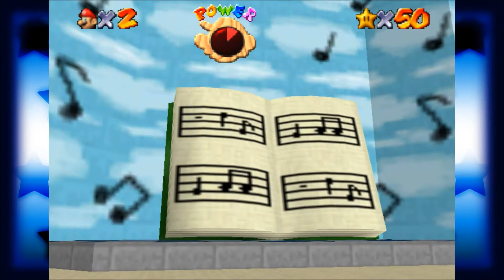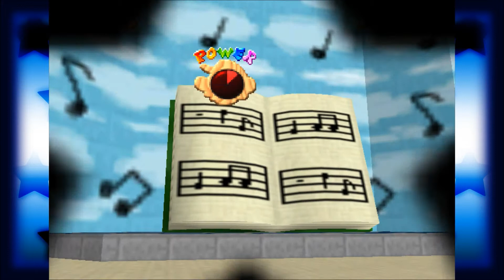Super Mario Star Road (with RDV) Part 17 - Mad Musical Mess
We go to Mad Musical Mess and get 2 stars. Also, we mess around with the instruments.

Welcome back to our co-op Let's Play of Super Mario Star Road! A Super Mario 64 ROM Hack made by Skelux!

Player 1: RDVvsTheWorld as Mario.
Player 2: FasterSuperSonic as Luigi.